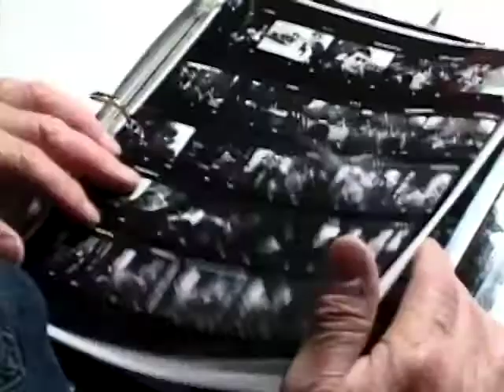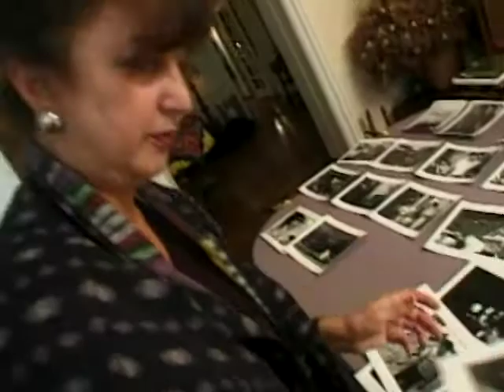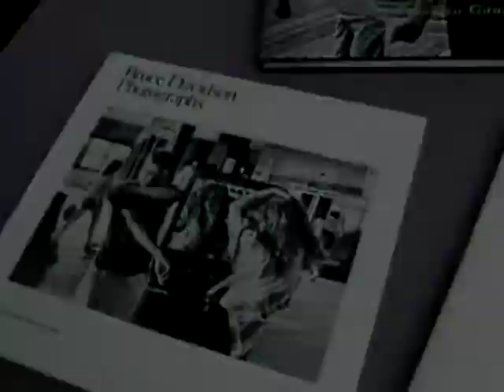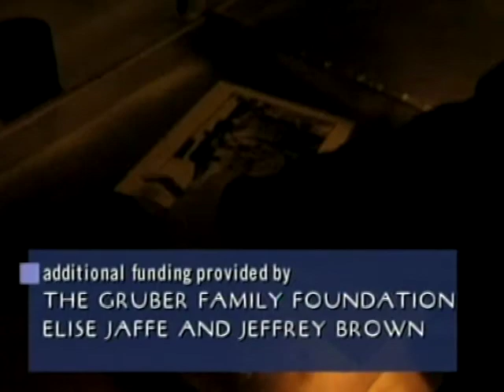Bruce Davidson - Making Contact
Fred Riedel, Producer/Director

A portrait of the photographer Bruce Davidson at the time of his exhibition of the Brooklyn Gang photos nearly 50 years after they were first taken.  Includes an encounter with one of the original gang members. Made for the Thirteen/WNET City Arts series.

Nominated for New York Emmy Award:
Outstanding Fine Arts Programming: Segment or Series of Segments